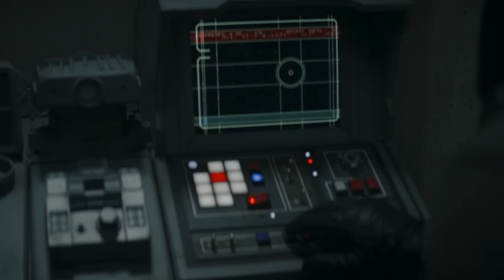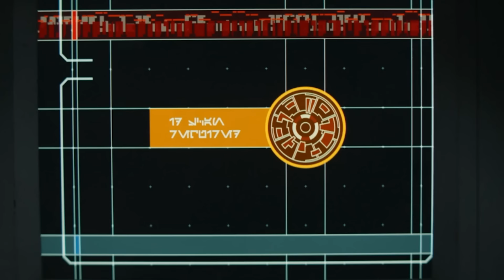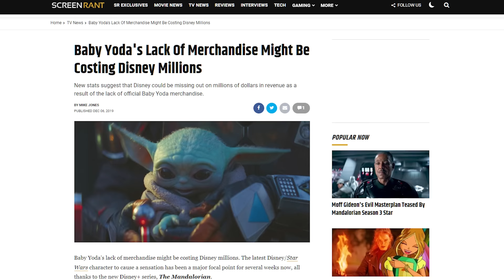The Mandalorian Pitch Meeting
Step inside the pitch meeting that led to The Mandalorian!

Disney has been going all-in with their streaming series as a way to really flesh out (and milk) the massive properties in their library. The Mandalorian was the first big streaming hit for Disney Plus and is now paving the way for a TON of other Star Wars projects, as well as serving as a launching pad for some of them.

The Mandalorian definitely raises a few questions though. Like how many side quests is Mando trying to complete? Is anything a serious threat when his armor makes him practically invincible? Why did Moff Gideon kill his own men and give up his advantage? Why do the bad guys have a sensitive info terminal that lets you use it if you just have a face? Is everything about the Skywalkers, in the end?

To answer all these questions and more, step inside the Pitch Meeting that led to The Mandalorian! It’ll be super easy, barely an inconvenience.